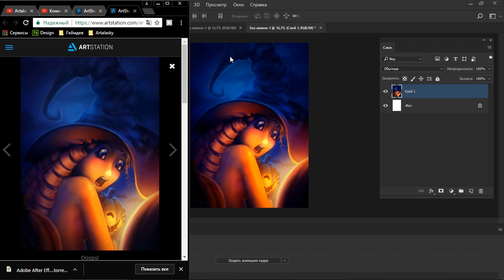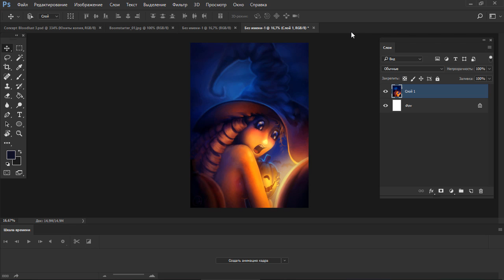Фотошоп искажает цвета - Как исправить искажение цвета Photoshop by Artalasky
Привет, с вами по прежнему Арталаски (Artalasky) и в этом видео я помогу вам решить проблему искажения цветов в Фотошопе. Если фотошоп искажает цвета при сохранении или открытии документа, то скорее всего у него сбились настройки цветового профиля.

Я рекомендую всегда устанавливать режим sRGB и Цвета монитора, тогда подобные проблемы у вас не будут появляться. Так что исправляйте настройки цветового профиля и искажение цветов при открытии или сохранении больше не будет для вас проблемой.